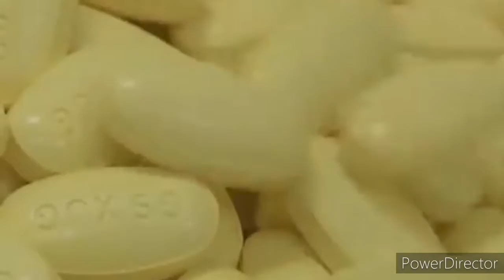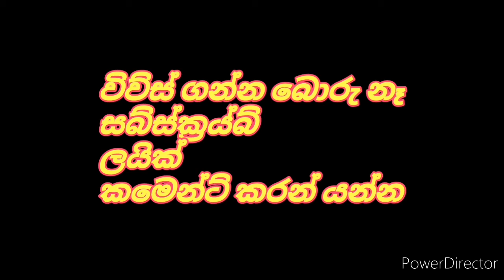හත්ලක්ෂ පනස්දාහසක බෙහෙත් මන්කොල්ලයක් තිදෙනෙක් අත් අඩංගුවට